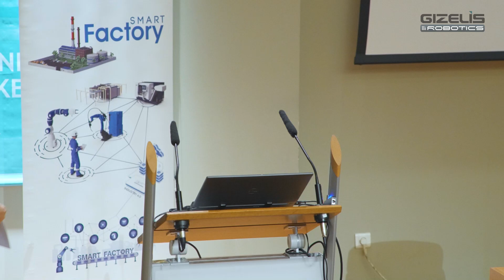02. Symeon Diamantis - 2η Ρομποτική Ημερίδα GIZELIS ROBOTICS - Κέντρο NOESIS Θεσσαλονίκη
2η Ρομποτική Ημερίδα GIZELIS ROBOTICS - Β.ΕΛΛΑΔΑ